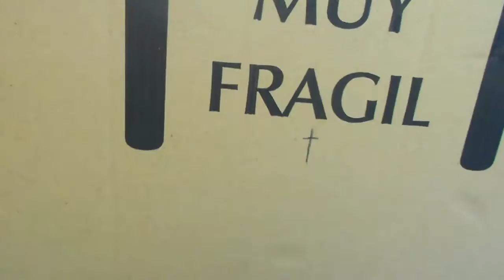Como Hacer Un Foco Casero De Iluminación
Primer video de la seccion " Mani retos ", vamos a construir un foco de iluminación casero, reciclando materiales y con un coste ridículo, conseguiremos un foco que nos proporcionará la luz necesaria para hacer los videos que muchos youtubers hacen.

Materiales :

Tablas de palet
Una caja de cartón
Papel de aluminio
Tornillos de métrica 6 mm
Arandelas de métrica 6 mm
Palomillas de métrica 6 mm
Tirafondos de 16 mm de largo
Tirafondos de 40 mm de largo
Barniz ( Color al gusto )
Portalámparas ( si lo comprais cableado mucho mejor )
Cola
Escuadras

Herramientas :

Sierra
Destornillador
Brocha
Taladro
Broca para madera de 6 mm.
Lija